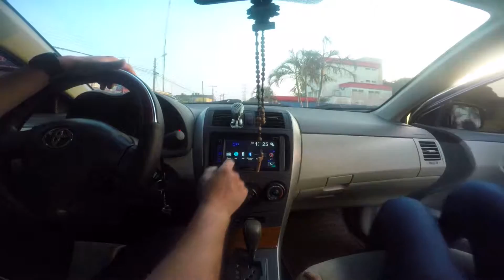The Big Friday Summer - Cars System Tuning Club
Somos una Agencia de Publicidad al filo cortante de la innovación tecnológica, ofreciendo maneras creativas de vestir su negocio o empresa.